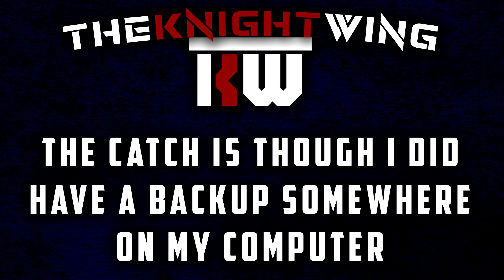MASSIVE Mistake With The Sooners Dynasty... I'm Sorry | Ep 147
Welcome to my NCAA 14 Revamped Dynasty Death Penalty Dynasty with the NCAA Football College Football Revamp Mod for the Oklahoma Sooners! I have completely destroyed this team and we are starting with a group of walk-ons. It is not going to be pretty in the first few years I imagine.

Death Penalty rules I've set myself:
Year 1:
- 5 scholoarships
- 2 stars only

Year 2:
- 10 scholarships
- 2 Stars only

Year 3:
- 10 scholarships
- 3 stars only

Year 4:
- 15 Scholarships
- 3 stars only

Year 5:
- 20 Scholarships
- 4 stars only

Year 6:
- NO RESTRICTIONS

Death Penalty Dynasty NCAA 23 Revamped Mod | Oklahoma Sooners Dynasty

Song: Energetic Rock Background (Music Today 80)
Composed & Produced by: Anwar Amr